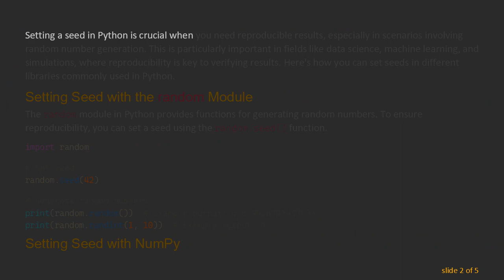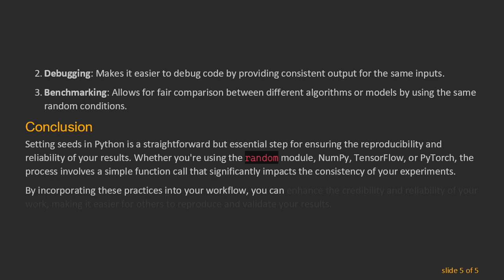How to Set Seed in Python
Learn how to set seeds in Python to ensure reproducible results in your random number generation processes. This guide covers setting seeds for various libraries like random, NumPy, and TensorFlow.
Setting a seed in Python is crucial when you need reproducible results, especially in scenarios involving random number generation. This is particularly important in fields like data science, machine learning, and simulations, where reproducibility is key to verifying results. Here's how you can set seeds in different libraries commonly used in Python.

Setting Seed with the random Module

The random module in Python provides functions for generating random numbers. To ensure reproducibility, you can set a seed using the random.seed() function.

Setting Seed with NumPy

NumPy, a powerful numerical computing library, also provides random number generation capabilities. To set a seed in NumPy, use numpy.random.seed().

Setting Seed with TensorFlow

In machine learning, TensorFlow is a widely used library. To ensure reproducibility in TensorFlow, you need to set seeds for both TensorFlow and NumPy, as well as configure the global seed.

Setting Seed with PyTorch

For PyTorch, another popular machine learning library, setting a seed involves configuring both the torch library and NumPy.

Why Setting a Seed is Important

Reproducibility: Ensures that your experiments and results can be replicated by others.

Debugging: Makes it easier to debug code by providing consistent output for the same inputs.

Benchmarking: Allows for fair comparison between different algorithms or models by using the same random conditions.

Conclusion

Setting seeds in Python is a straightforward but essential step for ensuring the reproducibility and reliability of your results. Whether you're using the random module, NumPy, TensorFlow, or PyTorch, the process involves a simple function call that significantly impacts the consistency of your experiments.

By incorporating these practices into your workflow, you can enhance the credibility and reliability of your work, making it easier for others to reproduce and validate your results.